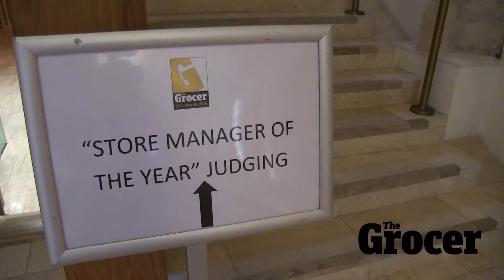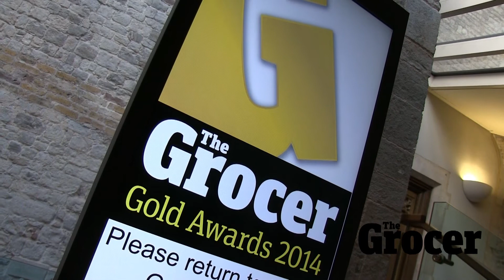The Grocer Store Manager of the Year Award 2014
The five finalists for The Grocer Gold Awards Store Manager of the Year gathered in London on 11 June for the final stage of the judging.